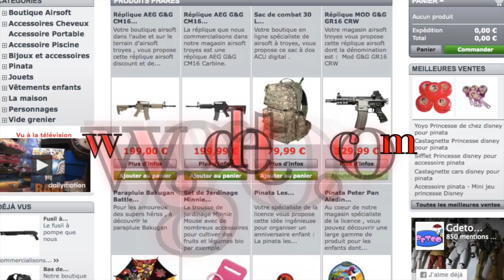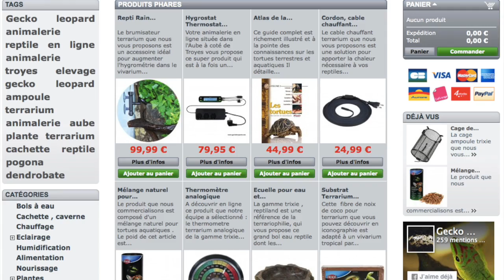Plage du Camping El Delfin Verde et de la plage - Camping Spain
Notre blog voyage vous propose de découvrir le camping el delfin verde . Ce camping costa brava est en espagne et nous vous proposons dans cet épisode de découvrir la plage du camping dans une ambiance détente